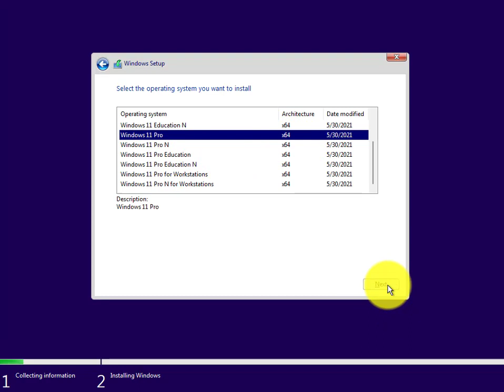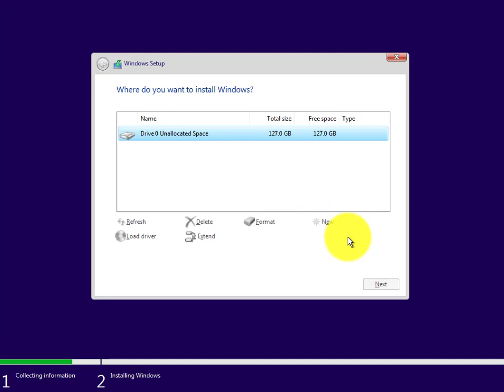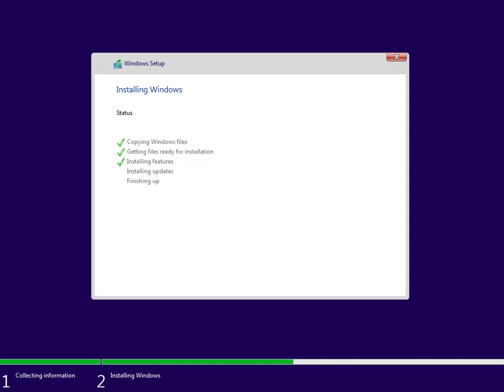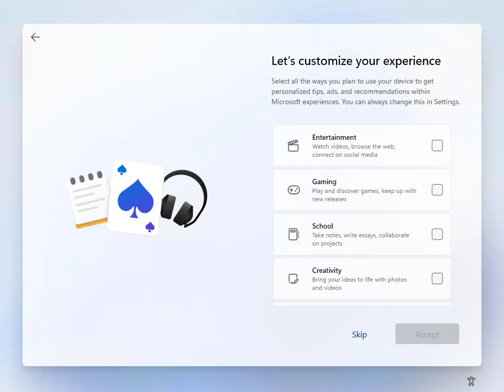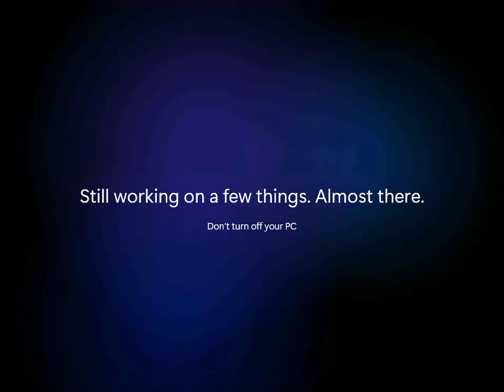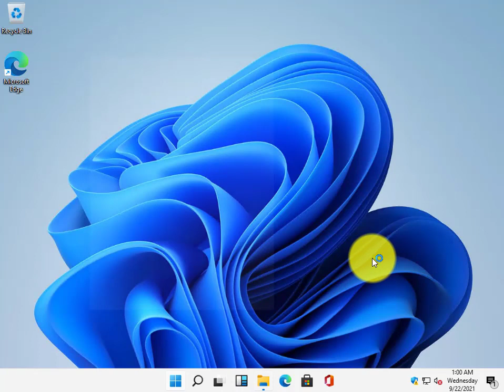How to Install Windows 11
How to Install Windows 11 | Download and Install Windows 11